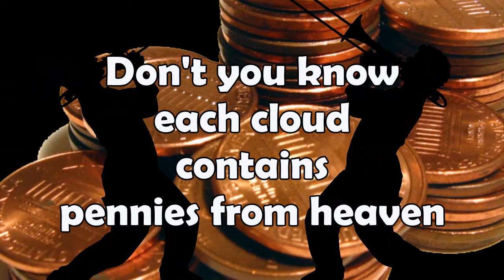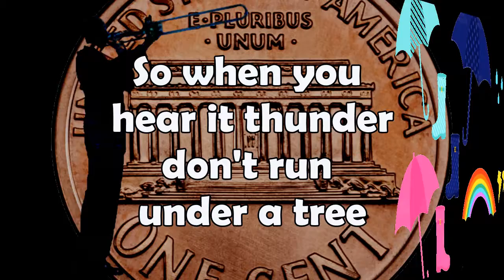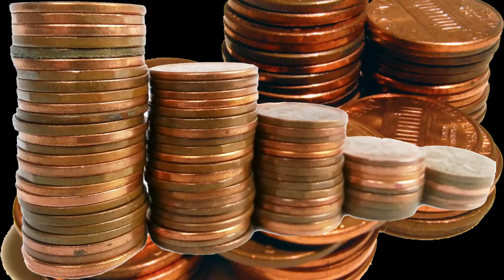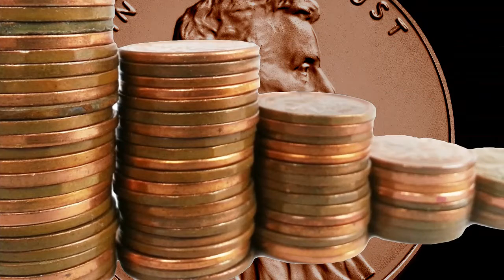Pennies From Heaven Played by Pat Walter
Pennies Form Heaven cover by Pat Walter with her Roland FR 4X Digital Accordion. "Pennies from Heaven" is a 1936 American popular song with music by Arthur Johnston and lyrics by Johnny Burke. It was introduced by Bing Crosby with Georgie Stoll and his Orchestra in the 1936 film of the same name.   The idiom pennies from heaven is an expression that people use to describe unanticipated gifts of money, or other surprises bringing good luck.  Thank You to KissClipart for the free graphics.